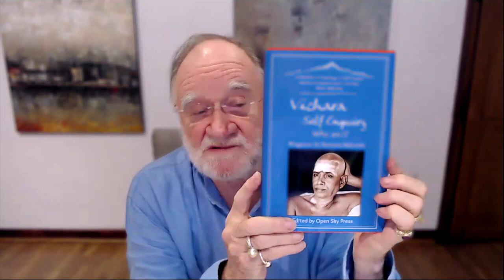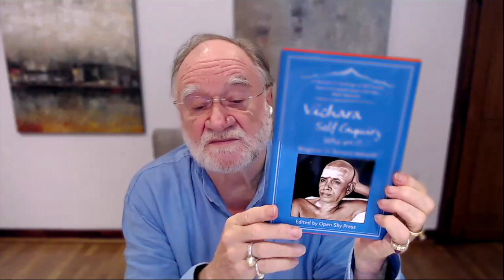Sex and the Self • Zoom Meeting October 17 • John David